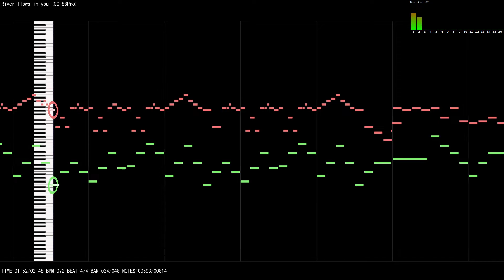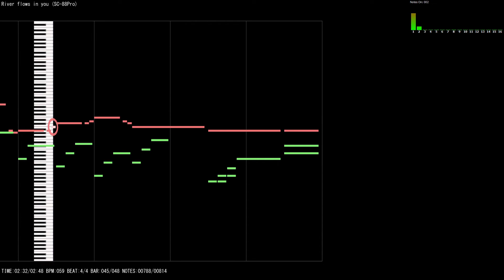River flows in you (SC-8820)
yiruma88p.mid (7,693 Bytes)
Roland SC-8820 (USB)
Player used : MIDITrail
Monitor used : MIDIPlayer6